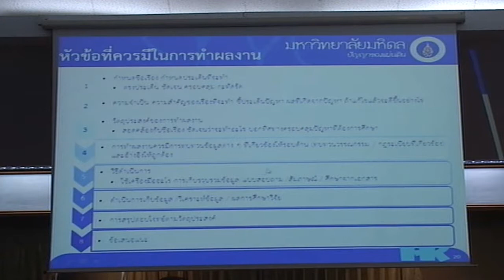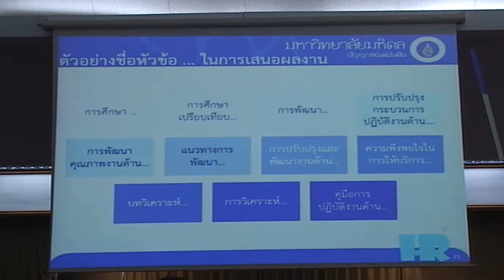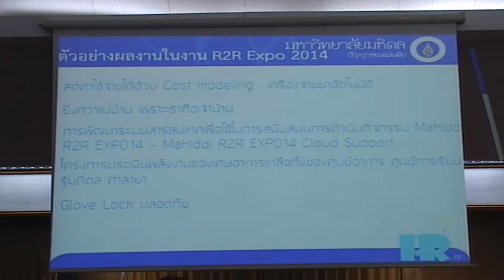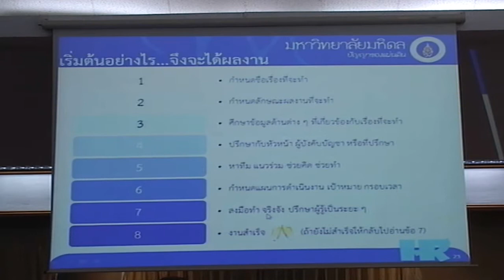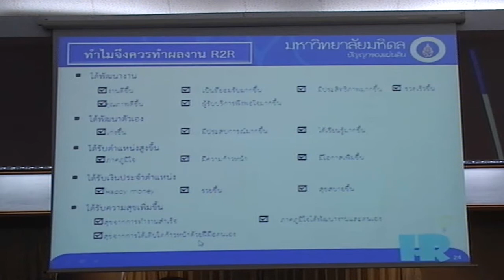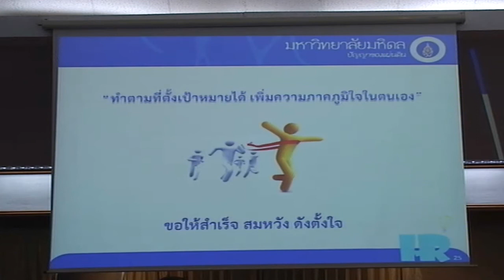การทำผลงานเพื่อเข้าสู่ตำแหน่งชำนาญการ ชำนาญการพิเศษ และเชี่ยวชาญ มธ.(8)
หลักเกณฑ์ วิธีประเมิน : การทำผลงานเพื่อเข้าสู่ตำแหน่งชำนาญการ ชำนาญการพิเศษ และเชี่ยวชาญ
ณ ห้องประชุมปรีดีพนมยงค์ ชั้น ๓ อาคาร โดมบริหาร มหาวิทยาลัยธรรมศาสตร์ รังสิต
วันอังคารที่ ๓๐ กันยายน ๒๕๕๗ เวลา ๘.๔๐ - ๑๖.๓๐ น.